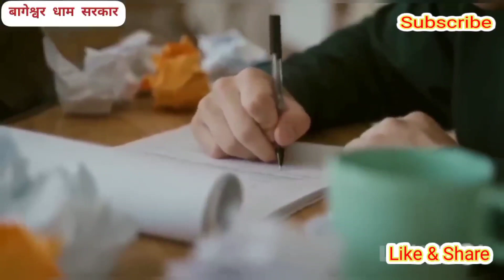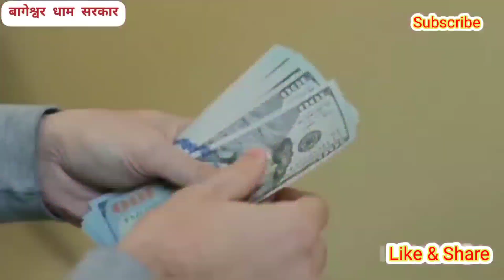पैसा बरसाने का चमत्कारी टोटका गरीब को भी करोड़पति बना देगा !! Bageshwar dham sarkar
पैसा बरसाने का टोटका गरीब से गरीब भी करोड़पति बन जायेगा !! Bageshwar dham sarkar